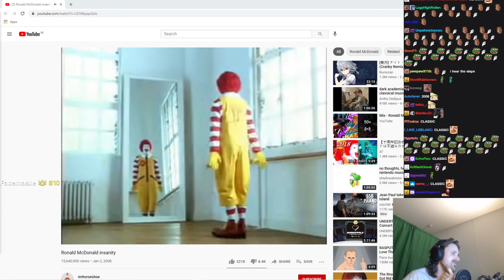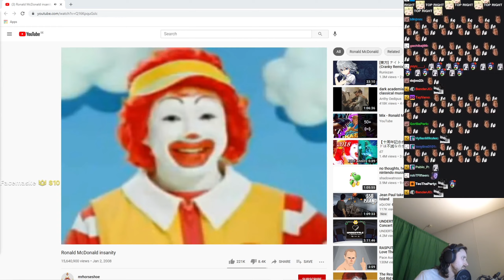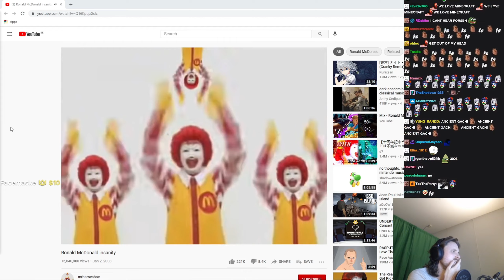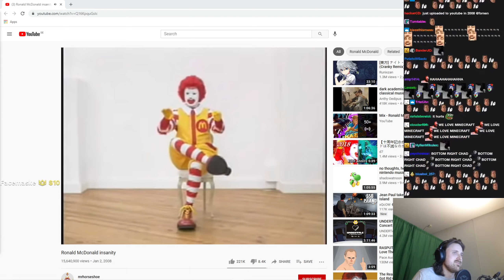Forsen // Ronald McDonald Insanity